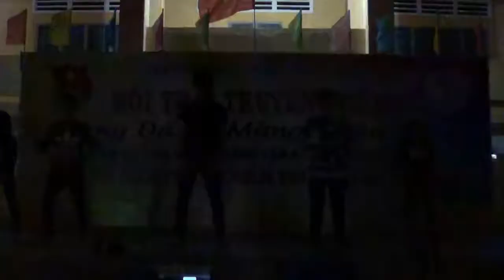Dance Bang Bang Bang - BIGBANG ( cover)